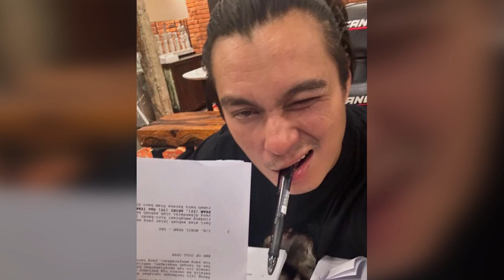ambyar ini selingkuhan paula, baim wong ngotot cerai paula minta bantuan orang ini.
hari ini baim wong memberikan pernyataan mengjutkan jika istrinya selingkung baim wong gugat cerai